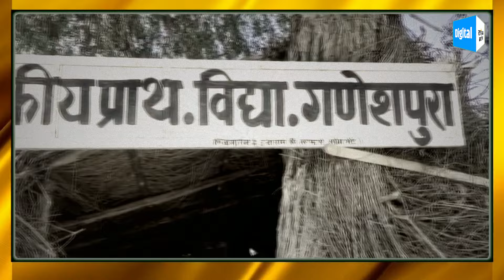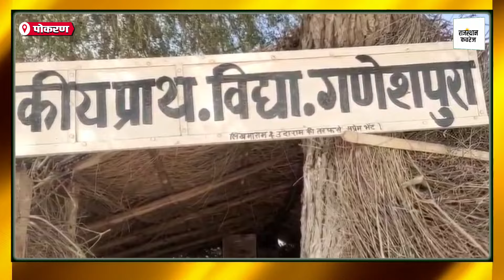डिजिटल शिक्षा के युग में कच्चे झोपड़े में School, पाषाण काल की दिलाता है याद | Education System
गिरिराज छंगाणी,पोकरण